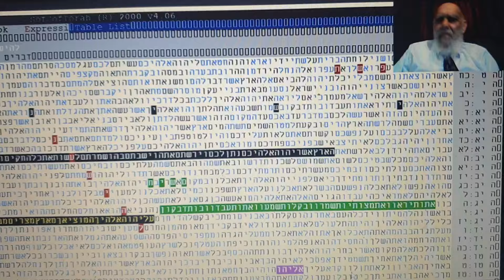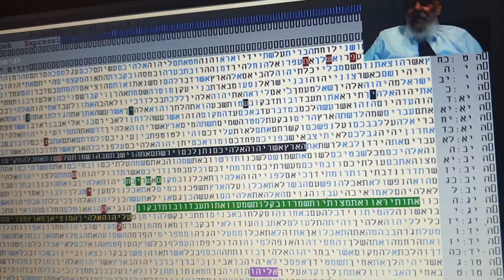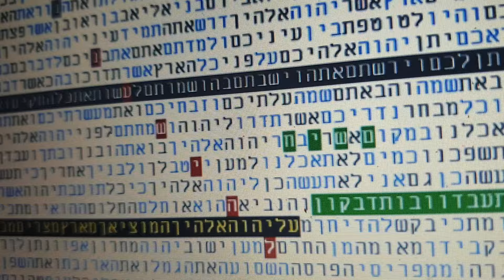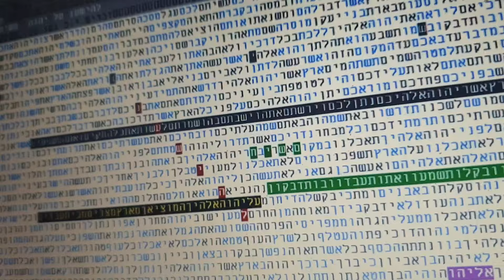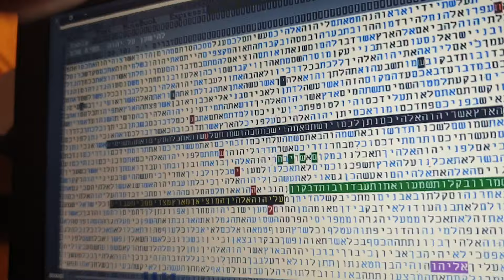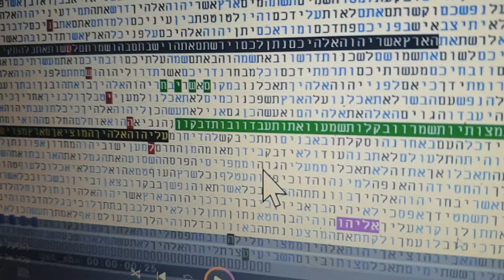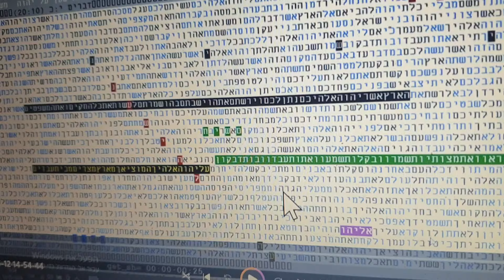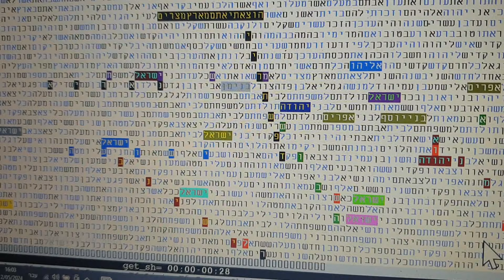Clear Sign of the Messiah in Bible Code Matisyahu Glazerson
Clear Sign of the Messiah